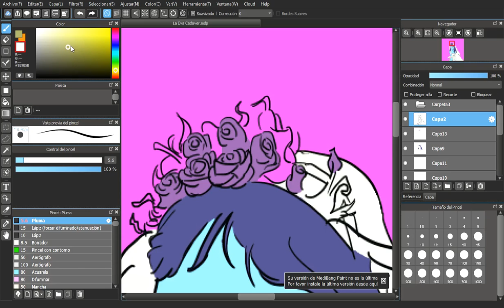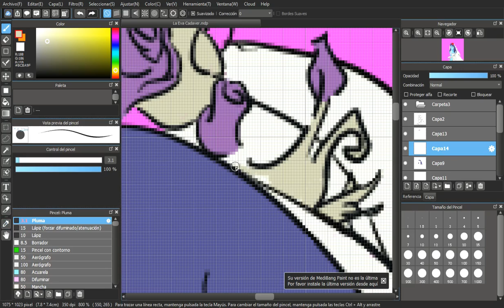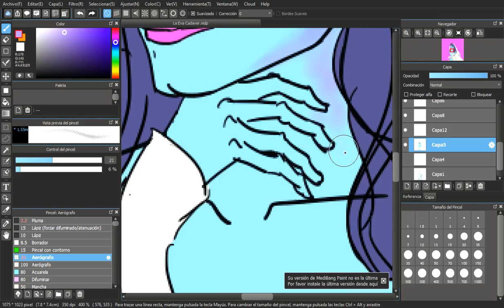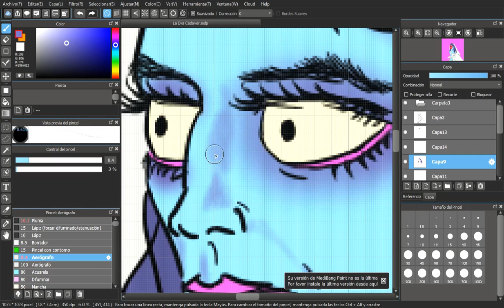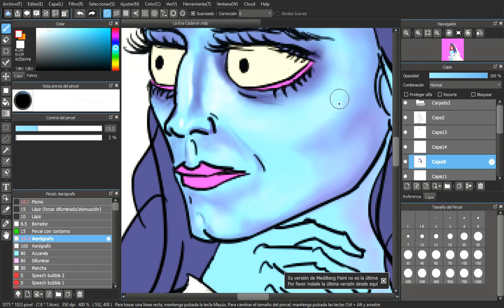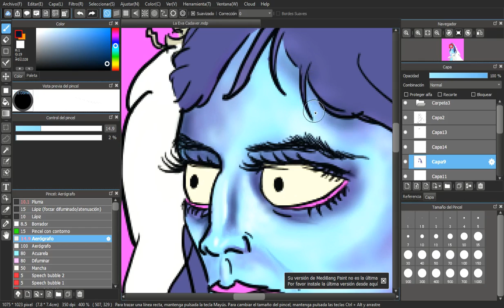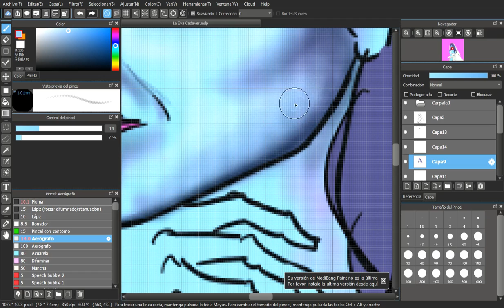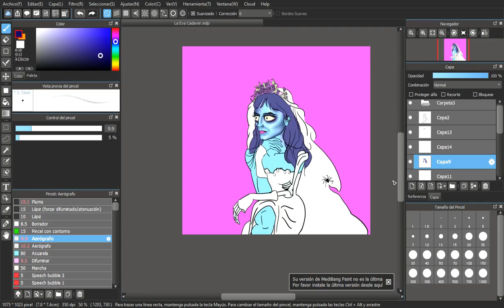Dibujando a la Novia Fiambre 8 🧟‍♀️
Os traigo un vídeo en el cual dibujo a La Novia Fiambre, un personaje inspirado por Respi, para un juego de cartas en el cual estoy colaborando. Os recuerda a alguien. Os dejo el enlace de la lista de reproducción de su juego de cartas

El dibujo lo estoy realizando con la tableta gráfica wacom:

Gráfica Wacom Intuos Draw